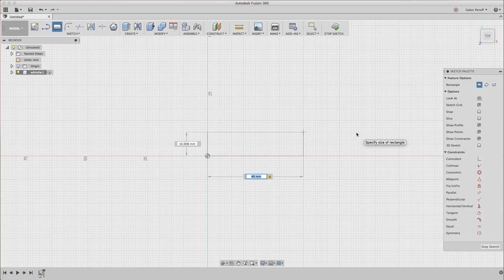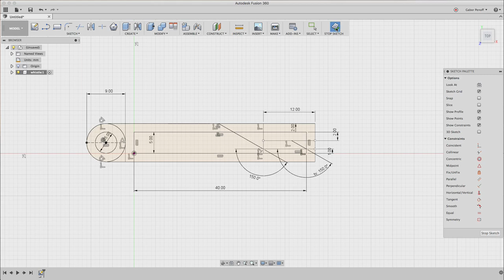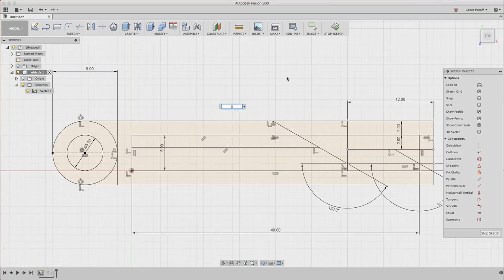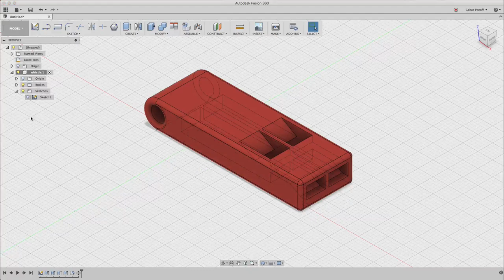Designing a simple whistle in Autodesk Fusion 360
This is a screencast about designing a 3D printable lifesaver whistle using Autodesk Fusion 360.